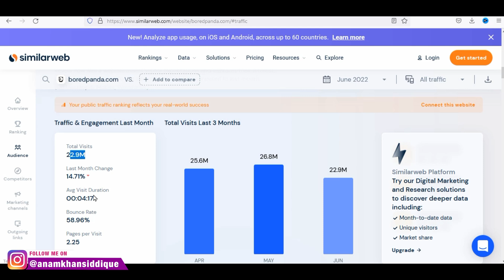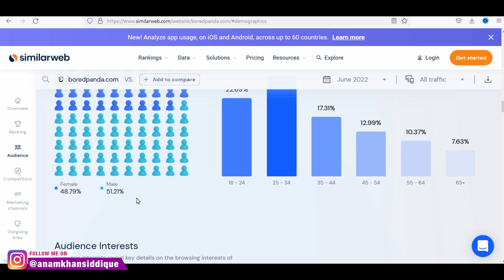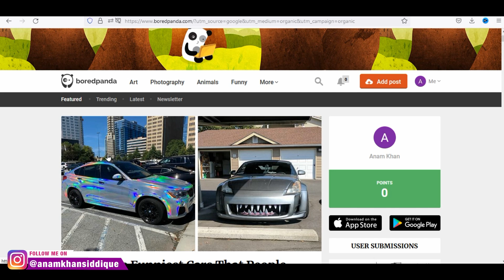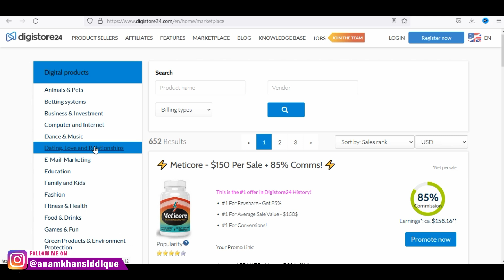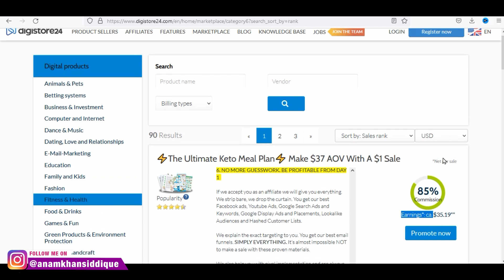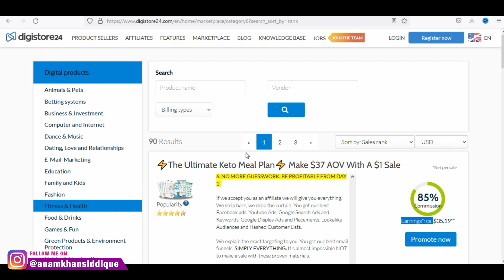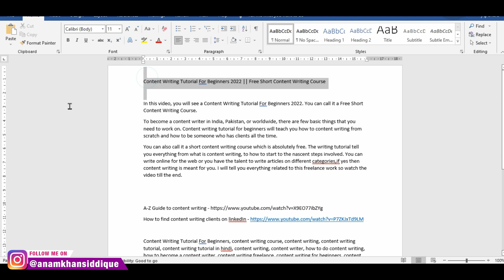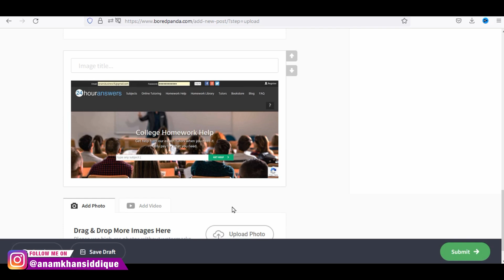Affiliate Marketing || Easiest Way To Start Affiliate Marketing For Beginners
This video is about Affiliate Marketing. It is one of the Easiest Way To Start Affiliate Marketing For Beginners.

Watch the video to know What is Affiliate Marketing and How Much Can You Earn From Affiliate Marketing.

Affiliate marketing is when you include links to products selling on other websites such as digistore, share a sale, clickbank, Amazon, Flipkart etc. on your own platform or somebody's website. This platform can be anything from a website to a Facebook Page. When someone clicks this link and goes on to purchase that product - you get a commission.

The best part about Affiliate Marketing is that you can endorse as many products as you want and the earning potential is limitless.

This video is the best tutorial for affiliate marketing for beginners, making money online without investment,

1. My Old Video Recording Phone

2. My New Video Recording Phone

3. My DSLR Video Recording Camera

4. Microphone For Audio Recording

5. Laptop For Editing Videos
 how to make money online how to make money with affiliate marketing how to start affiliate marketing